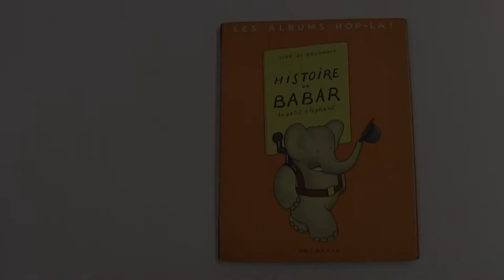Histoire de Babar le petit éléphant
Jean De Brunhoff, Histoire de Babar le petit éléphant, Paris, Hachette, 1950.
Stampato in Italia da Istituto Geografico de Agostini di Novara.